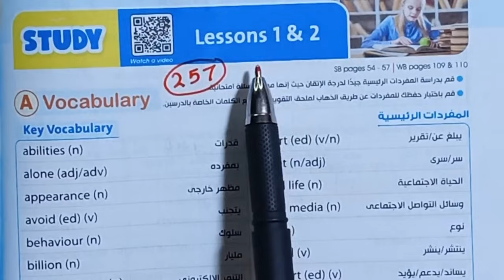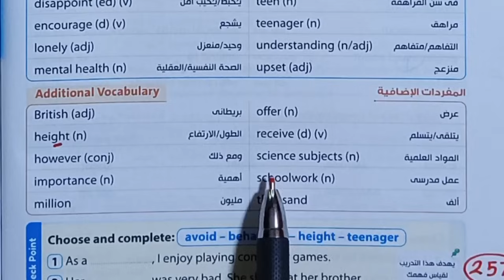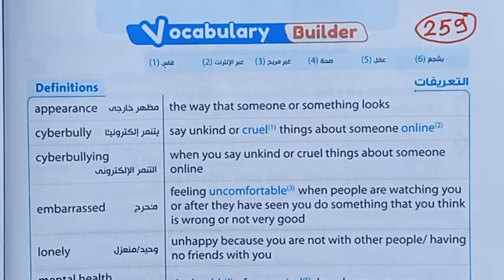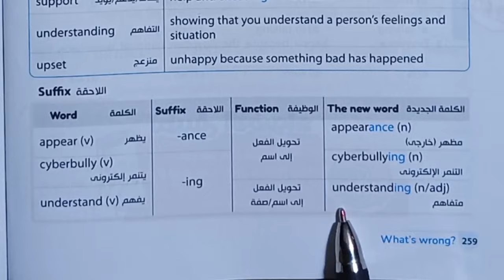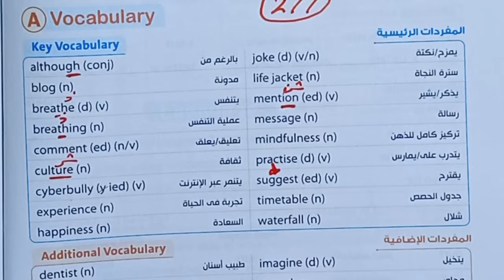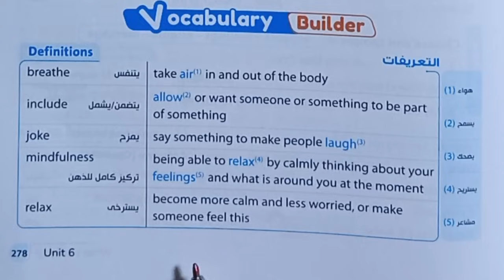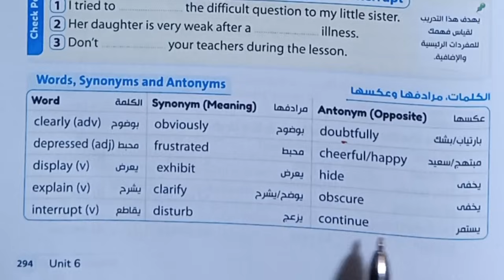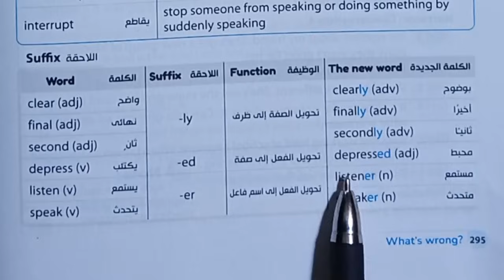قراءة كلمات (unit 6) الوحدة السادسة والأخيرة انجليزي ثالثةإعدادي من كتاب جيم ترم أول 2024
الوحدة السادسة انجليزي ثالثةاعدادي 2024
قراءة كلمات يونت 6 انجليزي ثالثة اعدادي ترم اول 2024من كتاب جيم الاضواء Gem
الصف الثالث الإعدادي منهج اللغة إنجليزية 2024
قراءة كلمات الوحدة السادسة بالكامل من كتاب جيم Gemالاضواء 2024 ترم أول ، unit 6 words
ثالثةاعدادي انجليزي قراءة الكلمات
قراءة كلمات يونت 6 انجليزي ثالثة إعدادي
جيم ثالثة اعدادي انجليزي ترم أول 2024
نطق وقراءة كلمات منهح اللغة الإنجليزية للصف الثالث الإعدادي بطريقة صحيحة
قراءة كلمات الدرسين  1,2 الوحدة السادسة انجليزي تالتة إعدادي ترم أول  2024
قراءة كلمات الدرسين 3,4 الوحدة السادسة انجليزي تالتة إعدادي ترم أول 2024
قراءة كلمات الدرسين 5,6 الوحدة السادسة انجليزي تالتة إعدادي ترم اول 2024
التنمر الإلكتروني Cyberbulling
New Hello ثالثة اعدادي جيم
انجليزي ثالثة إعدادي الترم الاول كتاب جيم 2024
قراءة كلمات (unit 6) lessons 1,2,3,4,5,6 انجليزي الصف الثالث الاعدادي ترم اول 2024 المنهج الجديد
يونت 6 تالتة اعدادي قراءة الكلمات ترم اول٢٠٢٤
كتاب جيم ثالثة اعدادي الوحدة السادسة
قائمة التشغيل للصف الثالث الإعدادي
unit 6 What's wrong? ما الأمر ، انجليزي ثالثة اعدادي ترم أول 2024